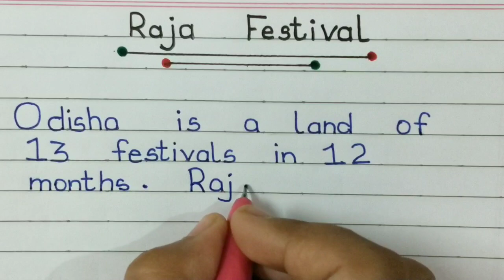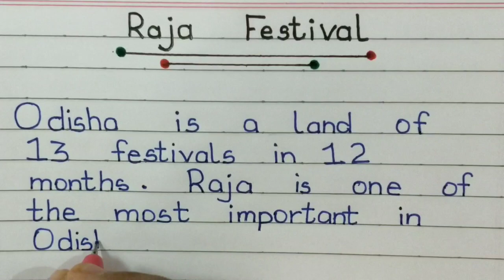|| Super clean handwriting ||calligraphy | SPECIAL PRINT | Raja festival | English Handwriting |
The video is about the calligraphic handwriting by Aadya.  Hope, This handwriting can inspire more.
handwriting,
learn calligraphy online,
letterings,
english handwriting,
improve handwriting,
calligraphy,
best handwriting,
super clean handwriting,
best handwriting in the world,
print handwriting,
aadya's knowledge hub,
handletterings,
the raja festival,
raja festival in english,
raja essay,
raja festival essay,
pahili raja,
raja sankranti,
sesa raja,
raja,